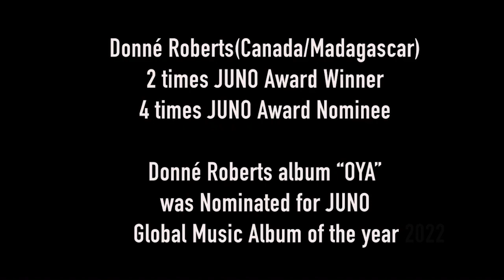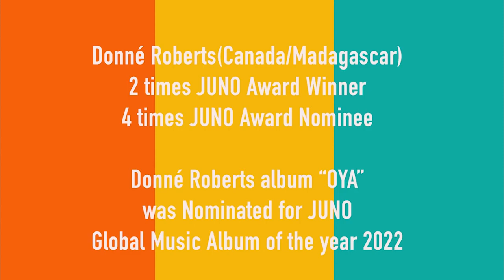Donné Roberts PROMO VIDEO 2023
Selections of live performances of Donné Roberts Band at a various festivals such as:
TD Toronto Jazz Festival 2022
TD Markham Jazz Festival 2022
Do West Music Festival (Lula World) 2022
Juno's Frequencies Showcase Juno Nominated artists 2022
Drom Taberna 2022
Stewart Park Festival in Perth ON, 2022

Musicians:
Donné Roberts (vocal & guitar)
Maryem Tollar (vocal)
Kevin Turcotte (trumpet)
Alexander Brown (trumpet)
David Woodhead (bass)
Tom Sertsis (bass)
Ken Yoshioka (harmonica)
Max Senitt (drums)
Larry Graves (percussion)